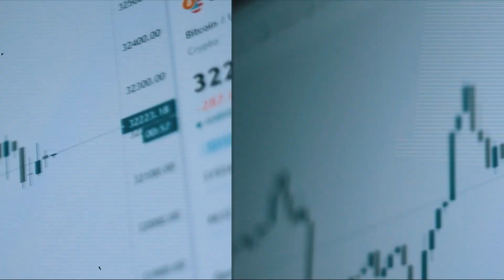Losing 50% Of Portfolio In One Day | Ran Neuner, Crypto Banter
GET UP TO A $4,163 BONUS IN USDT